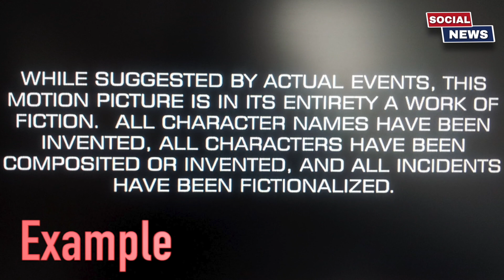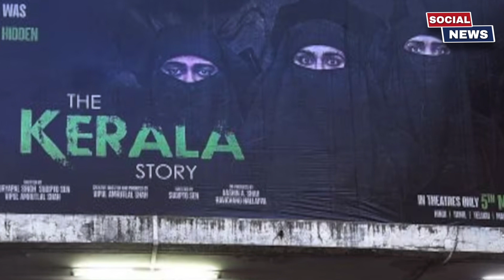Supreme Court - ‘The Kerala Story’ काल्पनिक, Supreme Court भी देखेगा Movie !